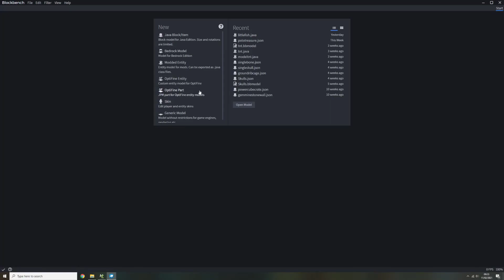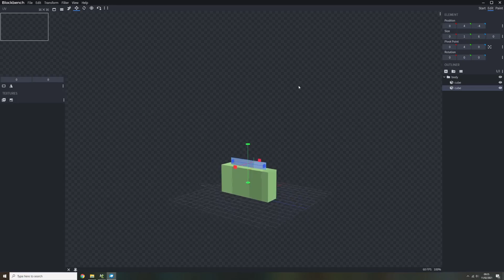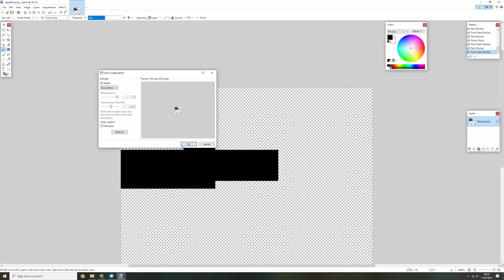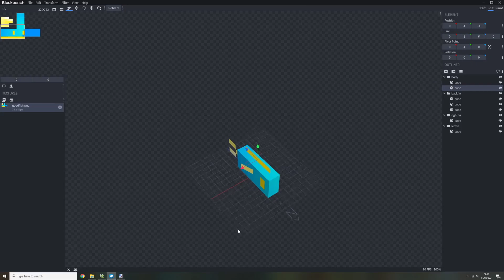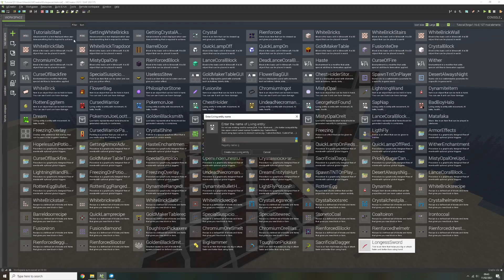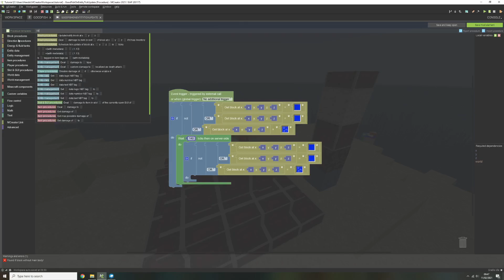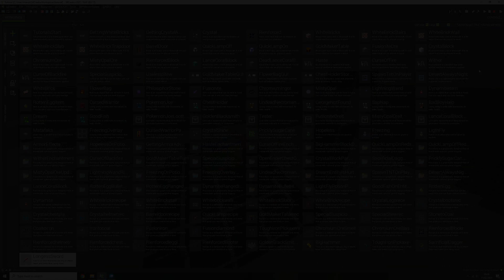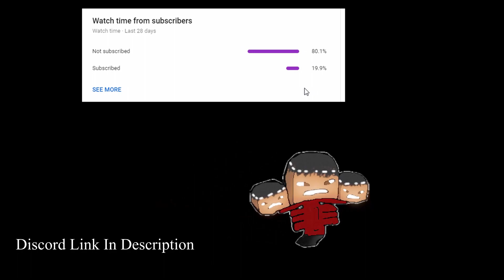Custom Fish / Water Mob (Mcreator 2021.1)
(1.16.5)Curse Fan Server IP : curseserver.mcserv.fun